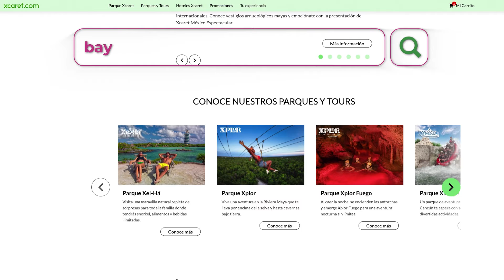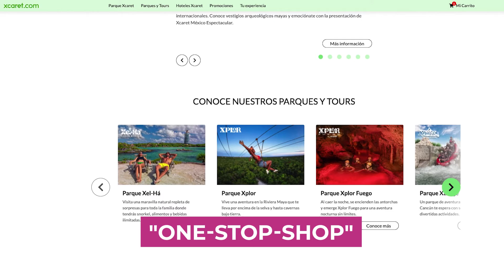CE1.Xcaret com-Grupo Xcaret-México-9nos. Premios LatamDigital 2021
El proyecto Xcaret com de Grupo Xcaret de México, finalista en la categoría Mejor empresa con E-Commerce, en los 9nos. Premios LatamDigital 2021 realizados por Interlat Digital Enterprise Intelligence.